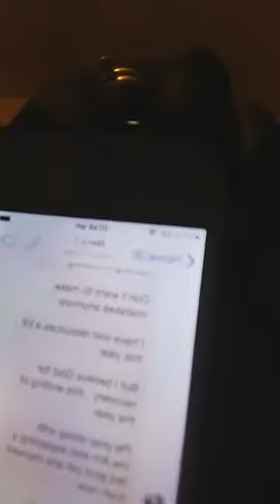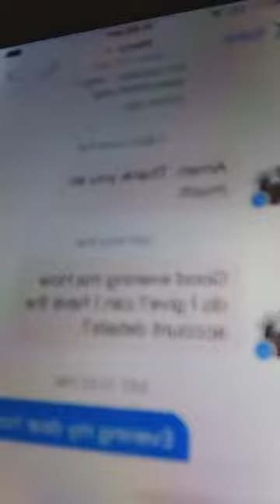Prayers For Businness Men, Careers, Business Opportunities etc - Evangelist Loveline Obi - CBHIM